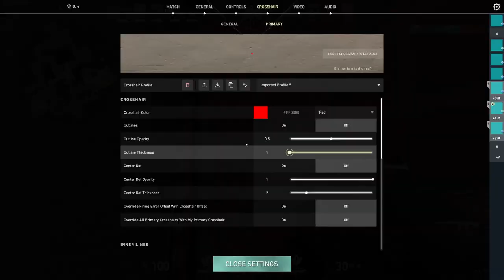Full Omen Valorant Game of a Bronze 1